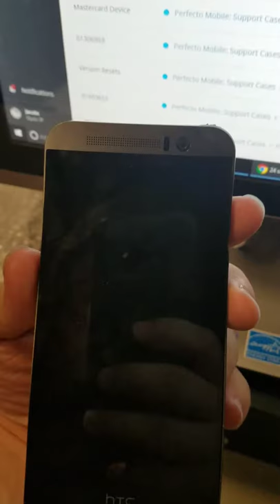HTC One M9 - Massively expanded battery!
Saw this at my work. This is what happens when I phone is left plugged in non stop for several months.